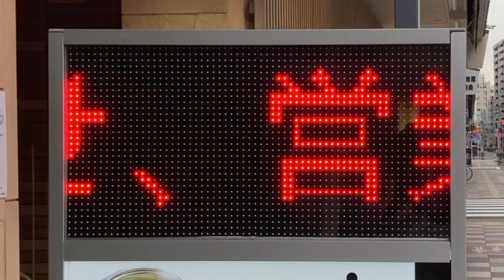広告用の電光掲示板 中華レストラン PANDA(〒111-0034 東京都台東区雷門１丁目８−５)